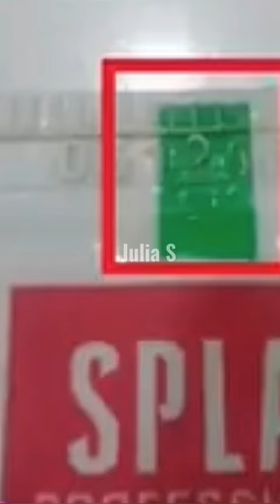ОБ ЭТОМ ТЕБЕ РОДИТЕЛИ ВРАЛИ ВСЮ ЖИЗНЬ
♥ Julia S ♥

 ∞ (っ◔◡◔)っ∞